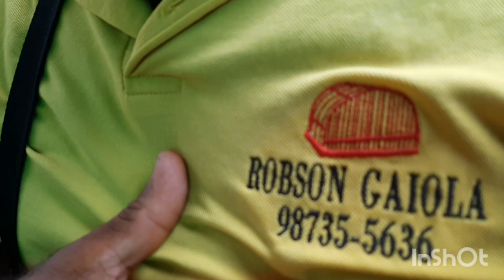Feira de PASSÁROS do Cordeiro várias promoções de Gaiolas, comedouros, Ração. Parte I 20/03/2022